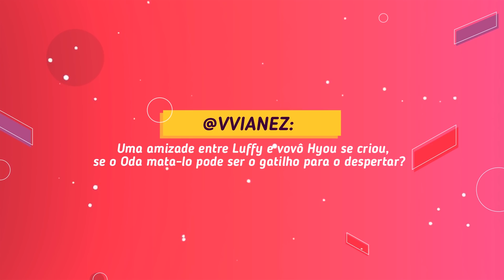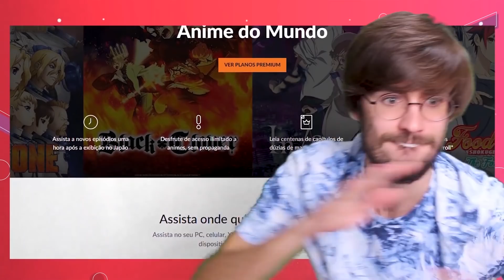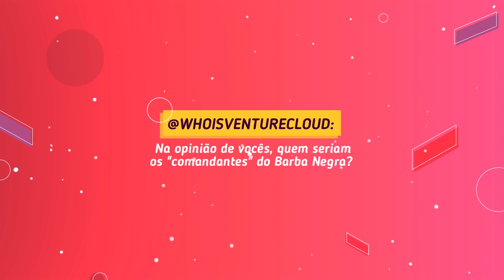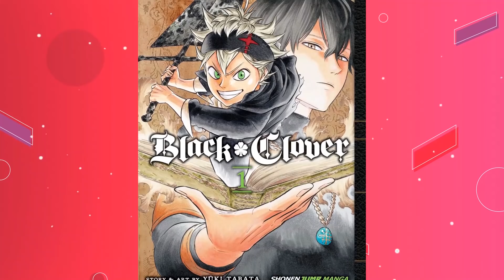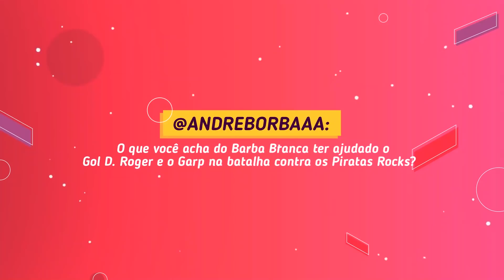A TRAIÇÃO QUE DESTRUIU OS ROCKS! O GOLPE MAIS PODEROSO DE LUFFY?! QUEM SERÁ O ÚLTIMO YONKOU A CAIR?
CHEQUEM O LINK DA CRUNCHYROLL PRA 14 DIAS GRÁTIS DE INSCRIÇÃO!